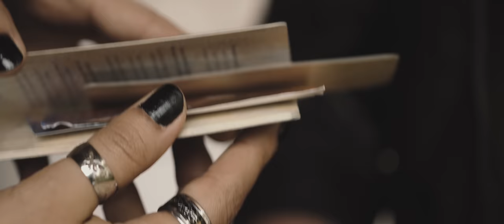Analiss - Acertei na Mosca (Clipe Oficial)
Acertei na Mosca / Analiss

Eu adoro seu abraço apertado, seu beijo caprichado
e o jeitinho que você cuida de mim
esse tiro foi perfeito
o cupido certeiro eu arrumei
ele acertou em cheio o seu coração

e se eu tivesse muita grana
pra gente rodar o mundo eu iria
e se eu tivesse que enfrentar
o mundo inteiro pra te ter eu faria
por você, com você

acertei na mosca quando te beijei
tava procurando alguem como você
eeeeeee, ooooooo
meu cupido ta feliz e não trabalha mais

você é paz, você é mais
você é sol em dia frio
é brisa leve, o arrepio

e mesmo com os seus defeitos
eu me encaixo tão macio no seu peito
e o cupido disse que nem tudo
era romance mas que eu era perfeito
pra você, pra você

e de um cupido não preciso mais

FICHA TÉCNICA:

Composição: Analiss
Produção Musical: Jeff Pina
Gestão de Carreira - Seta Reta Artística
Direção: Gustavo Ortiz
Produtora: Gublic Films
Direção de Fotografia: Guilherme Henrique, Gustavo Ortiz
1° Assistente de Camera: Marcos Santos
2° Assistente de Câmera / Making Of Vídeo: Samuel Albert
Steadycam: Guilherme Henrique
Drone: Gustavo Ortiz
Edição e Color Grading: Gustavo Ortiz
Stylist: Carina Amorim
Make: Morgana Monaco
Atores: Cristiane Moura, Felipe Cantoni/ Cupido: Luiz Hirschmann